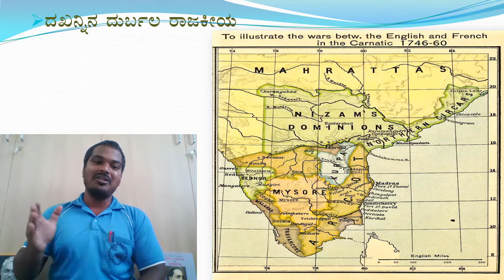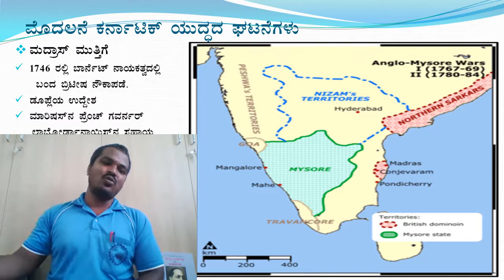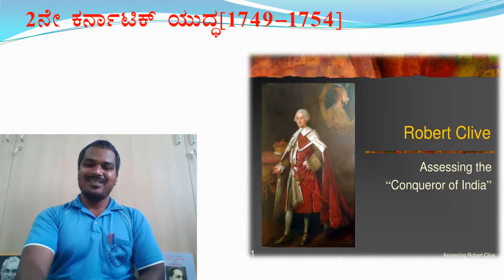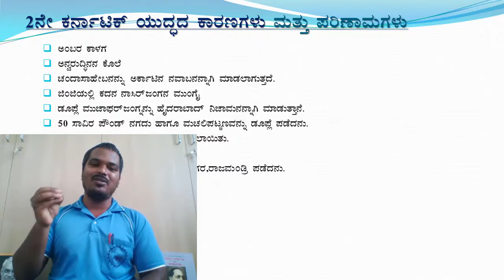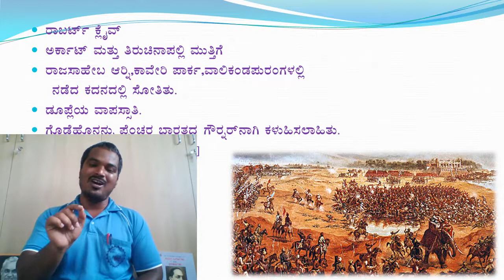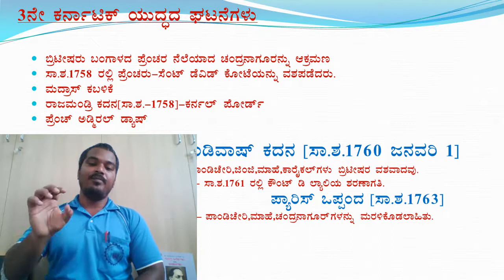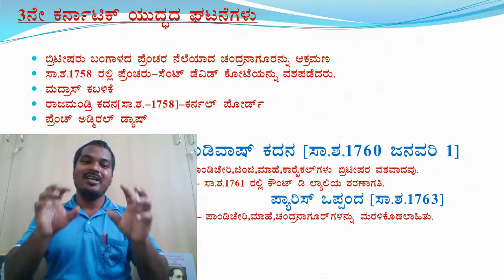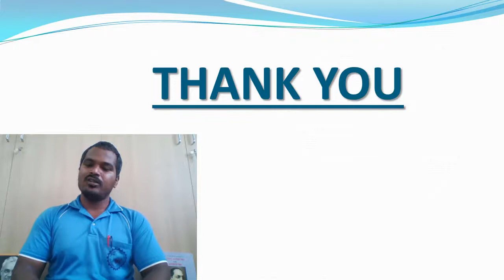Carnatic war in kannada (karnatika yuddagalu) by Maruti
French and British war for
IAS, KAS FDA SDA RRB